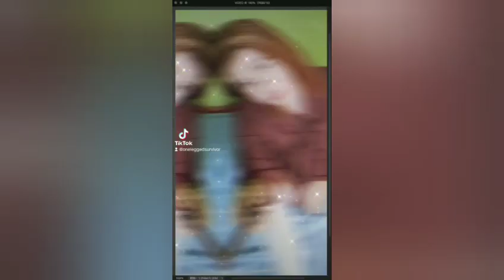amputee tiktok short compilation | one legged survivor